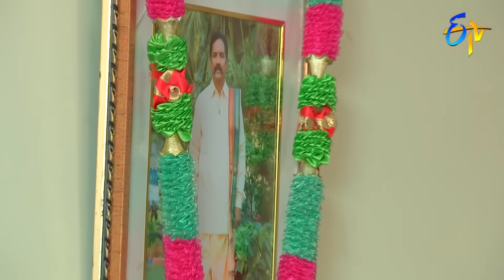Attarintiki Daredi | 10th May 2019 | Full Episode No 1409 | ETV Telugu